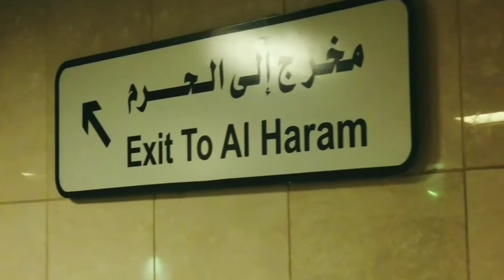Surah Al Mulk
The first and foremost exegesis/tafsir of the Quran is found in hadith of Muhammad p.u.h [9][10] and while hadith is literally "speech"; recorded saying or tradition of Muhammad p.u.h validated by isnad; with seerah these comprise the sunnah and reveal shariah and tafsir. Although scholars including ibn Taymiyyah claim that Muhammad p.u.h has commented on the whole of the Quran, others including Ghazali cite the limited amount of narratives, thus indicating that he has commented only on a portion of the Quran.[11] In either the case, higher count of hadith elevates the importance of the pertinent surah from a certain perspective. This surah holds special place in the sayings as well as practices of Muhammad p.u.h, which can be observed by these related ahadith.

Imam Ahmad recorded from Abu Hurayrah that Muhammad p.u.h said,"Verily, there is a chapter in the Quran which contains thirty Ayat that will intercede on behalf of its reciter until he is forgiven. (It is): 'Blessed be He in Whose Hand is the dominion. (Surah Al-Mulk 67)'"[12][13][14]

Muhammad p.u.h said, 'There is a surah in the Quran which is only thirty verses. It defends whoever recites it until it puts him into Jannah'[15]

Anas ibn Malik reported Muhammad p.u.h as saying, "There is a Surah which will plead for its reciter till it causes him to enter paradise."[16]

Muhammad p.u.h said, 'Surah al Mulk is the protector from the torment of the grave'[17]

Jabir said it was the custom of not to go to sleep until he had read Tabarakalladhi Biyadihil Mulk(Al-Mulk) and Alif Laam Meem Tanzeel (As-Sajda).[18]

He used to recite Surah As-Sajdah and Surah Al-Mulk (in Arabic) before sleeping.[19]

Abdullah Ibn 'Abbas reported that Muhammad p.u.h said, 'It is my desire/love that Surahtul Mulk should be in the heart of every Muslim'[20]

Ibn Abbas said that one of Muhammad's p.u.h companions set up his tent over a grave without realising that it was a grave and it contained a man who was reciting the Surah Tabarakalladhi Biyadihil Mulk up to the end. He went and told Muhammad who said, 'It is The Defender; it is The Protector which safeguards from Allah Ta'ala's Punishment'[21]

Khalid bin Madam said about surat Al Mulk and As-Sajda that these two surahs will fight for their reciter in the grave and will say, 'O Allah! If we belong to Your book, accept our intercession in his favour. In case we do not, get us obliterated. These surahs will spread their wings like birds and will save the person from the torment of the grave.'[22]

It was narrated that Abd Allah ibn Mas'ud said: Whoever reads Tabarakalladhi Biyadihil Mulk [i.e. Surah al-Mulk] every night, Allah will protect him from the torment of the grave. At the time of the Messenger of Allah, we used to call it al-mani'ah (that which protects). In the Book of Allah it is a surah which, whoever recites it every night has done very well.[23][24]

Abdullah ibn Masud is reported to have said, 'A man will be approached in his grave from his legs and from his chest and then from his head. And each time this Surah will defend him by saying, 'You cannot do anything to him, he used to recite Surah Mulk'.'

Abdullah ibn Masud further states, 'It is called, 'Al-maani'ah'. For it protects from the punishment of the grave.'[25]

Ibn Umar said that once that Muhammad p.u.h recited verse 2 (the One Who created death and life so that He may test you as to which of you is better in deeds) and when he reached the words "better in deeds", he stopped and explained that 'better in deeds' is the person who abstains most from the things Allah has forbidden and is always ready to obey Him."

Yahya related to me from Malik from Ibn Shihab that Humayd ibn Abd ar-Rahman ibn Awf had told him that Surat al-Ikhlas (Sura 112) was equal to a third of the Quran, and that Surat al-mulk (Sura 67) pleaded for its owner.[26]